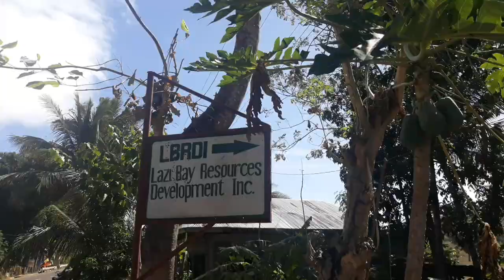Lazi SIQUIJOR Bay GHOST SHIP by OFFTOROAD VLOG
Ghost Ship Sa Siquijor na na features sa Kapuso Mo Jessica Soho.